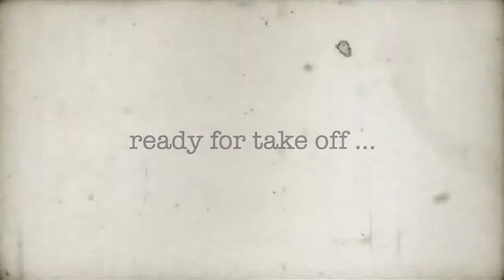Satellites (musical sketch)